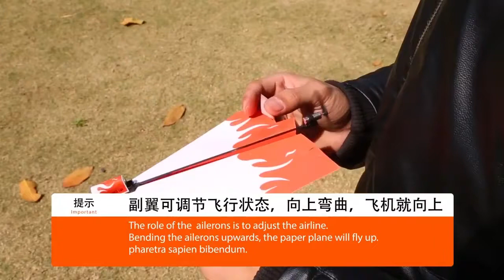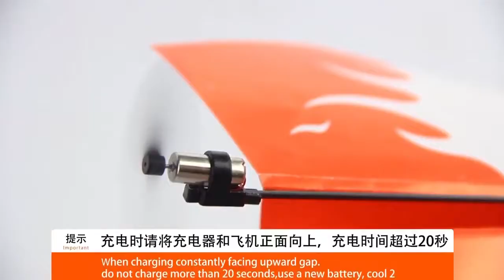Super Electric Paper Plane (The tech Cheff)